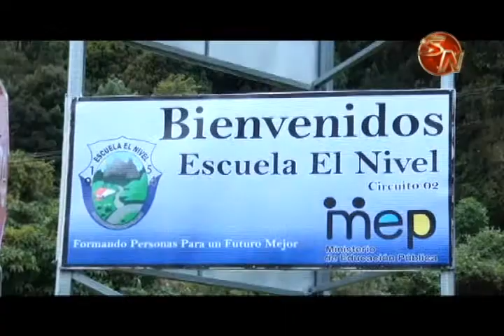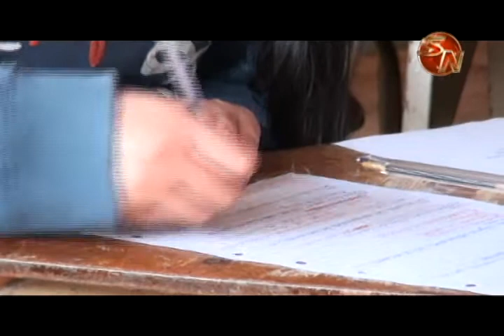Tres instituciones volvieron a lecciones este lunes y tres más siguen sin acceso, con horarios espe